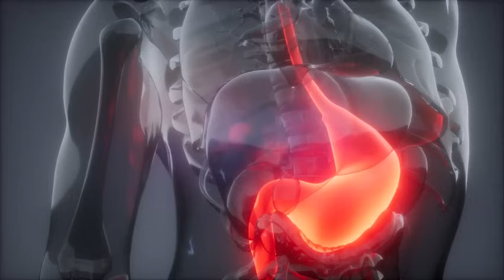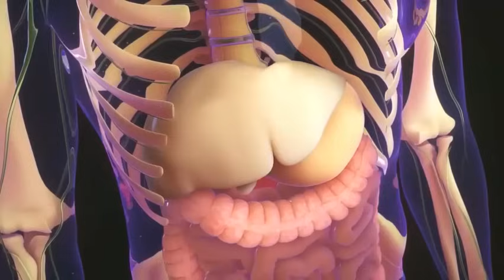Todo sobre el ayuno intermitente con Nathaly Marcus en Las 3 R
Les comparto este video que han estado esperando por mucho tiempo. Si has oído hablar sobre el ayuno intermitente, pero no sabes si lo todo que escuchas es verídico, cuáles son sus beneficios, cómo realizarlo, por cuánto tiempo, etc., este es el video para aclarar todas tus dudas.

Disfrútalo y déjame tus comentarios.